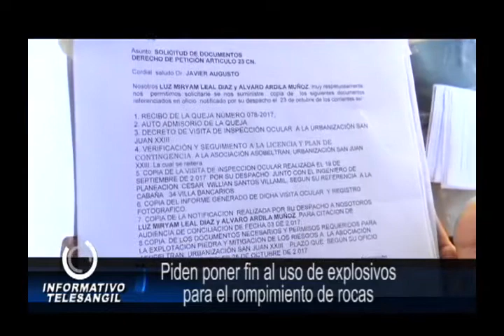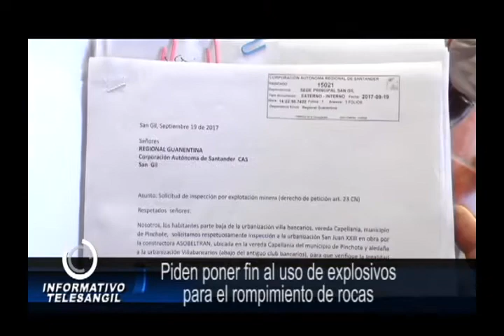Piden poner fin al uso de explosivos para rompimiento de rocas